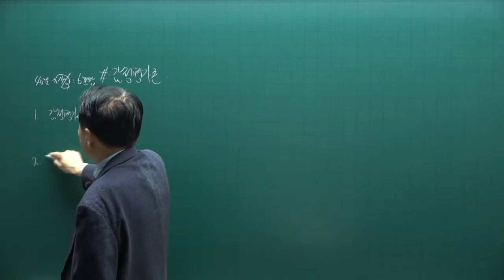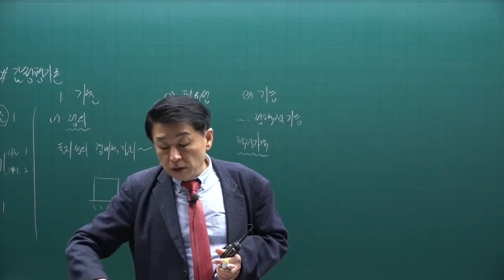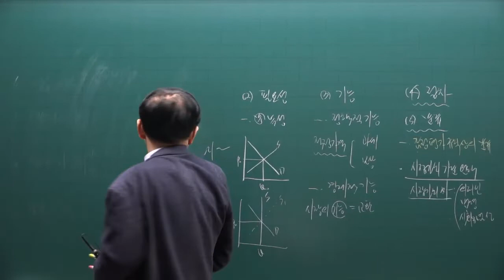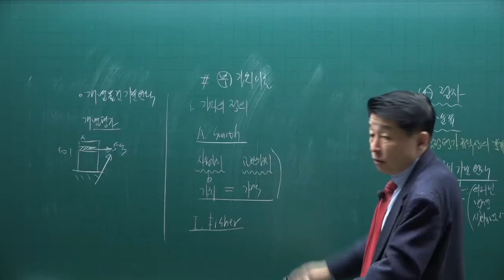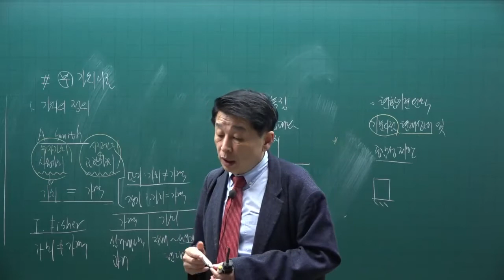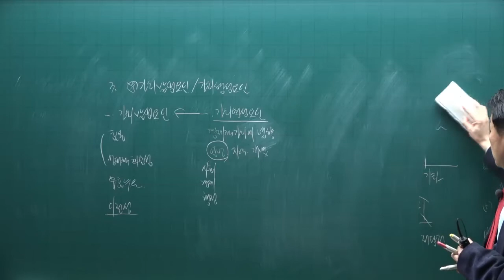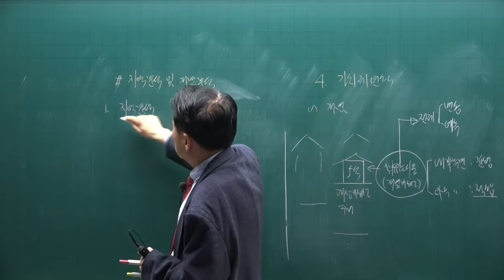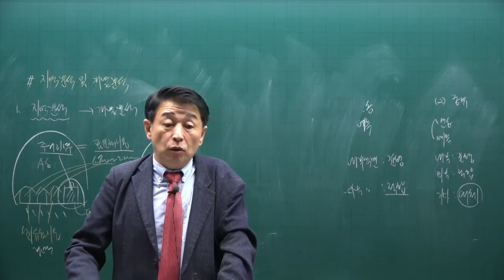[공전무] 제 33회 공인중개사 부동산학개론 기초이론 22강